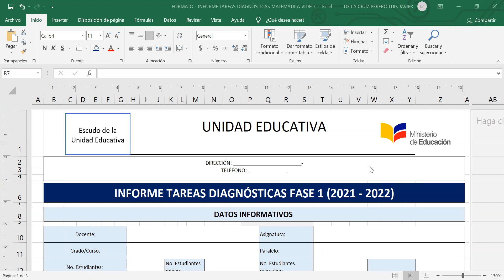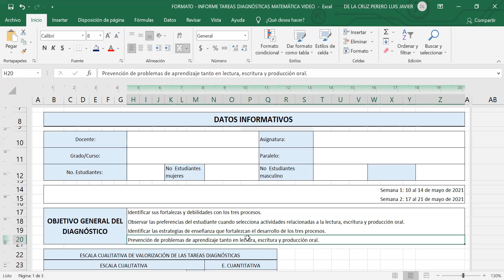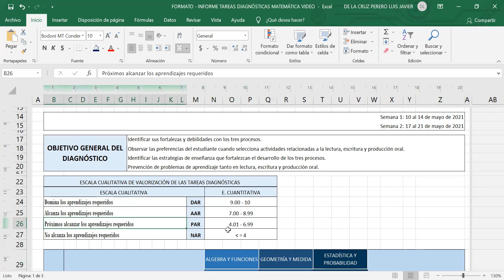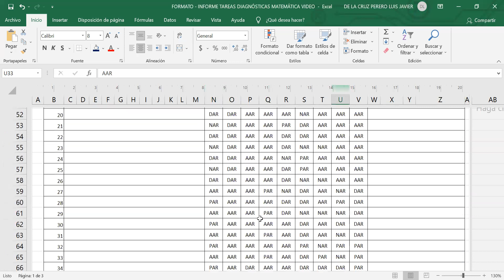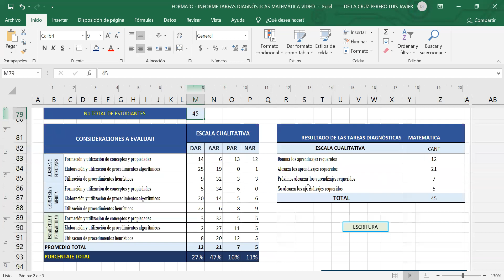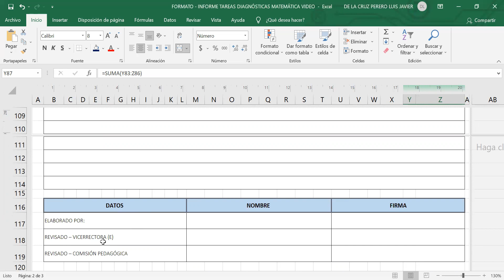INFORME DE TAREAS DIAGNÓSTICAS – FASE 1_ AÑO LECTIVO 2021 – 2022